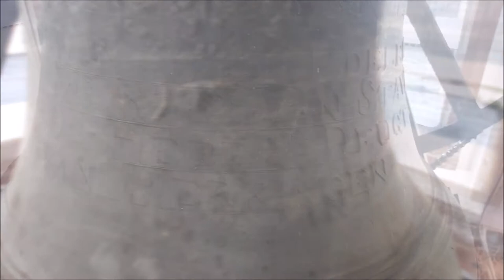Herkingen, kerkklok Dorpskerk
213) De kerkklok van de Dorpskerk te Herkingen!
Vrijdag 21 augustus 2020, 10:00 uur

De polder Oud-Herkingen is waarschijnlijk voor het eerst bedijkt geweest in 1420. Deze polder behoorde toen aan het klooster van de Regulieren van Rugge te Brielle en aan het Kartuizer klooster te Zelem. Deze kloosters verhuurden de polder aan schaapherders. Lang heeft deze polder niet bestaan. In 1484 wordt Herkingen namelijk opnieuw bedijkt. Op 9 juli van ditzelfde jaar wordt de gebouwde kapel tot parochiekerk verheven door de bisschop van Utrecht, David van Bourgondië. De kapel is gewijd aan de Heilige Cornelius en wordt ingelijfd bij het klooster van de Regulieren van Rugge. Ook deze polder heeft niet lang bestaan, want reeds in 1511 wordt er melding gemaakt van een overstroming. Hierbij is waarschijnlijk de gebouwde kapel weggespoeld. Vele overstromingen zouden volgen in de 16e eeuw.

Pas in 1604 werd de polder weer opnieuw bedijkt voor langere tijd, wel moet worden opgemerkt dat in 1682 Herkingen weer overstroomde. De Hervormde gemeente van Herkingen is zelfstandig geworden in het jaar 1694, want in dat jaar kon men beginnen met het beroepen van een predikant en huurde de gemeente een schuur aan de Kaaidijk. Voor 1694 behoorden de inwoners van Herkingen bij de gemeente te Dirksland, die vanaf 1574 bestaat. Waarom werd Herkingen in 1695 zelfstandig? Toen in 1693 Petrus de Hartog, predikant van Bommenede en Bloois, overleed kwam er een jaartraktement vrij voor een predikantplaats. Deze vacante plaats hoefde niet meer opnieuw te worden vervuld omdat Bommenede en Bloois in 1693 zijn overstroomd. Er is toen besloten dat dit geld bestemd was voor een eigen predikantsplaats in Herkingen. Op 1 mei 1695 werd proponent Johannes Sturk in Herkingen bevestigd. In dit jaar beginnen ook de kerkelijke archieven (de notulen van de kerkenraad en de doop- en trouwboeken)

Ook heeft men in 1695 plannen voor het bouwen van een groter kerkgebouw. Men houdt daarom collecten in Holland en Zeeland. Deze brengen slechts f. 700,- op. Hiervan kan men natuurlijk geen nieuwe kerk bouwen. Wel kan men een grotere schuur kopen met een rieten dak! Deze schuur heeft dienstgedaan tot 1788 en stond waarschijnlijk op de plek waar de huidige kerk nu ook staat. Dit is namelijk te zien op een kaart uit 1775.

De kerktoren was tot 1866 van hout, daarna is er een stenen toren gebouwd. In de toren hangt een klok uit 1788, gegoten door Gerrit Bakker in Rotterdam. Deze klok is in de Tweede Wereldoorlog door de Duitsers gestolen, maar in 1946 weer teruggevonden en tot op heden hangt de klok weer in de toren.

In 1928 zijn er plannen voor uitbreiding van het kerkgebouw. Deze worden, nadat het benodigde geld beschikbaar is, uitgevoerd. Architect van Oostenbrugge uit Stellendam en enkele aannemers hebben onder zijn leiding de uitbreiding gerealiseerd. Op 1 april 1929 (Tweede Paasdag) kan de vergrote kerk in gebruik worden genomen door de godsdienstonderwijzer van Herkingen, de eerwaarde heer A. H. van Yperen. Bij deze uitbreiding is ook voor het eerst een orgel in de kerk geplaatst. Er is nu plaats voor zo’n 350 kerkgangers. Tijdens de watersnoodramp van 1953 is het kerkgebouw beschadigd geraakt, maar met financiële giften van 12 burgerlijke gemeenten kon het kerkgebouw weer worden gerestaureerd. Aan deze gebeurtenis herinneren twee glas-in-loodramen.

→ Kerkklok: Gerrit Bakker, 1788, 601 mm, f2

☛ GERRIT BAKKER ROTTERDAM Aº 1788

☛ DEN WEL EDELEN GEBOOREN HEER
     Mr R·F· VAN STAVEREN AMBACHTSHEER ·
     DE HEER I· DEUGT SCHOUT EN SECRETARIS
     VAN HERKINGEN

Met dank aan de heer Nelis (gemeente Goeree-Overflakkee)!